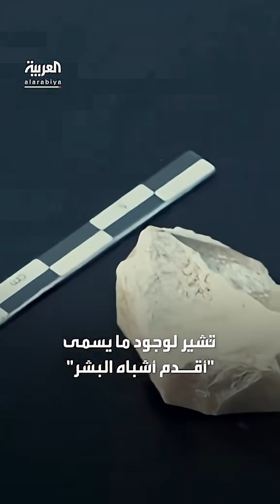العثور على أدوات حجرية وبقايا عظام حيوانات في إندونيسيا عمرها ما بين مليون و1.48 مليون عام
تدل على أقدم وجود لـ"أشباه البشر" في "والاسيا".. العثور على أدوات حجرية وبقايا عظام حيوانات في إندونيسيا عمرها ما بين مليون و1.48 مليون عام